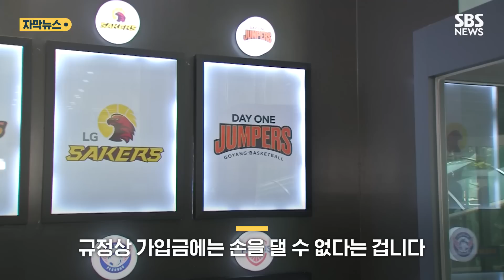"선수들 생계 막막"…허재 "너무 미안" (자막뉴스) / SBS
졸지에 팀을 잃은 선수들은 밀린 급여를 받기 위해 법적 대응을 준비하고 있습니다.

허재 데이원 구단 대표는 책임을 통감한다며 사과했습니다. 자세한 내용 영상으로 확인하시죠.